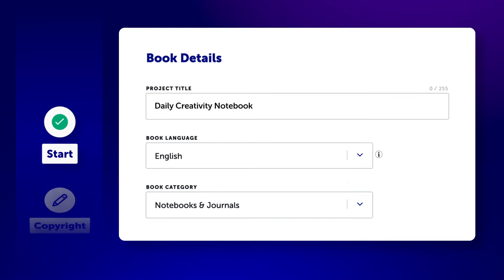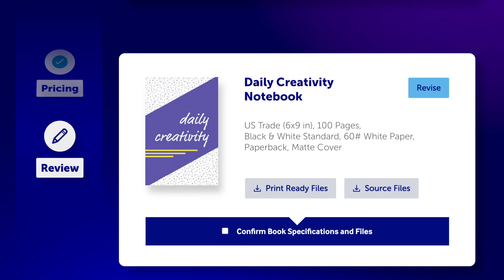Lulu's Publishing Steps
Want to know what Lulu's publishing platform is like without starting a project? Here's a quick look at the steps involved in creating and publishing your book!